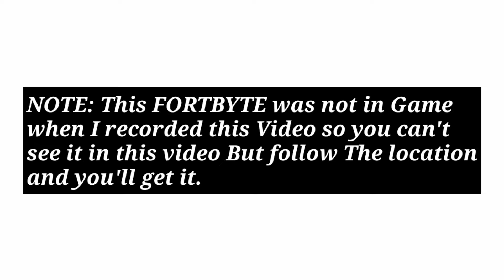Fortnite FORTBYTE #98:"Found within a Viking Longhouse" Guide!